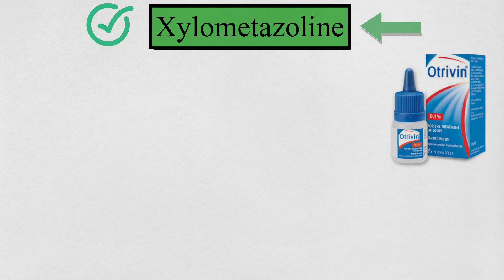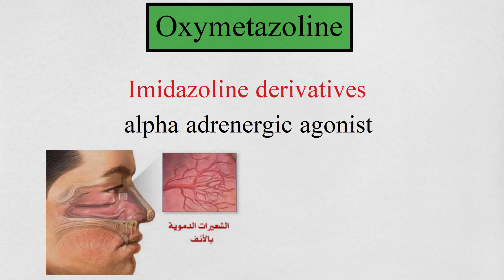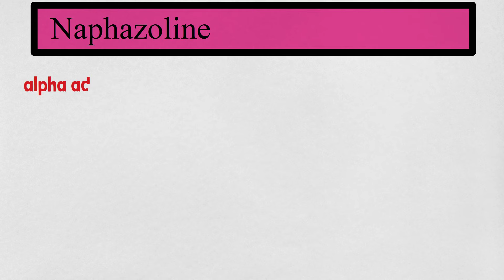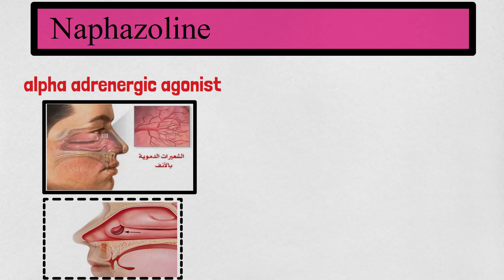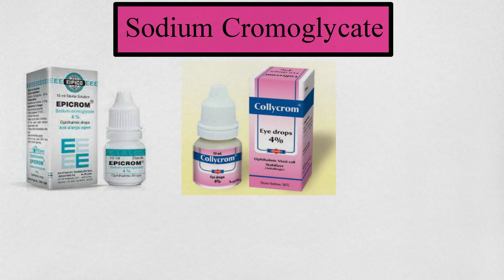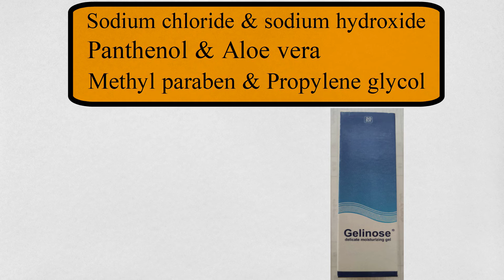خلاصه قطرات الانف كاملة بجرعاتها | Nasal drops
و هنتكلم خلال الحلقه دي عنخلاصه قطرات الانف كاملة بجرعاتها Nasal drops
و هنستعرض خلالها :
** imidazoline derivatives
زي ماده ( xylometazoline )
و هتلاقيها في اصناف زي اوتريفين و بالكيز و نازوستزب و رينيكس ...
-زي ماده ( oxymetazoline )
و هتلاقيها في اصناف زي  اوكسيمت و افرين و ايليدين و نازوفارم و اوكسيميتازولين ...

- ماده ( sodium chloride )
و هتلاقيها في اصناف زي لايس و اوتريفين بيبي سالاين و سالينكس و محلول ملح
- ماده ( naphazoline & chlorpheniramine )
و هتلاقيها في اصناف زي نيوزولين و نوستامين و بريزولين و رينوزين و سويكسيلون ...
- ماده ( sodium cromoglycate )
و هتلاقيها في اصناف زي ابيكروم و كولليكروم و فيزيكروم و فاركوكروم و اوبتيكيور و نازوتال .

و كمان هنستعرض الجل المستخدم للانف زي :
-زي ماده ( sodium chloride )
و هتلاقيها في اصناف زي سالينول جل
-زي ماده ( naphazoline & chlorpheniramine )
و هتلاقيها في اصناف زي رينوزين جل
-زي ماده ( Dimethindene & phenylephrine )
و هتلاقيها في اصناف زي فيبروسيل جل
-زي ماده ( sodium chloride & sodium hydroxide & panthenol & aloe vera & methyl paraben & propylene glycol )
و هتلاقيها في اصناف زي جيلينوز جل